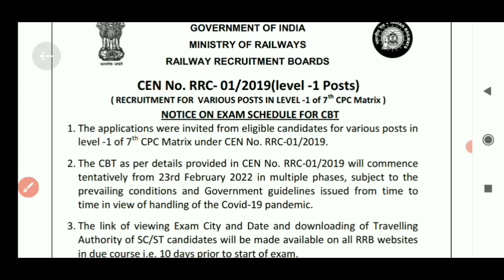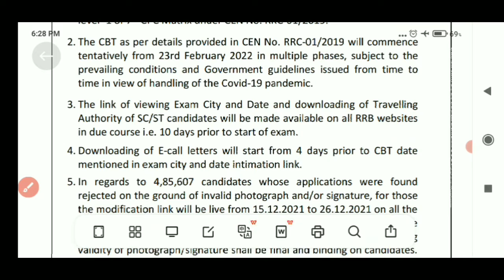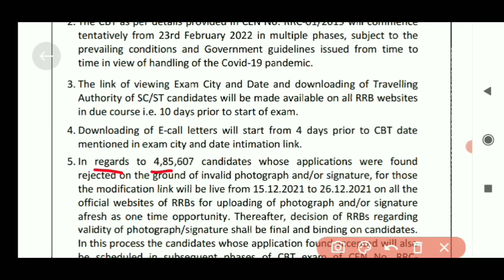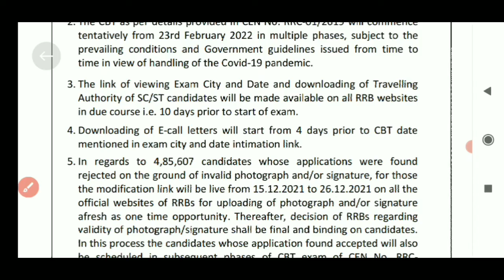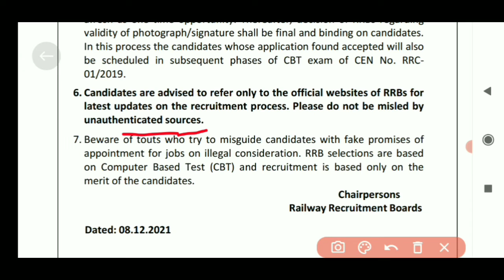railway group d exam date | railway group d admit card | rrc group d update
railway group Di,
railway group d exam date, RRB group d exam date, RRC
railway group Di syllabus 2021,
RRC group d admit card kab aaenge,
how to download railway group d admit card 2021,
how to see rejected form railway group d,
railway group d best book,
RRC group d exam,
tarkik gyan